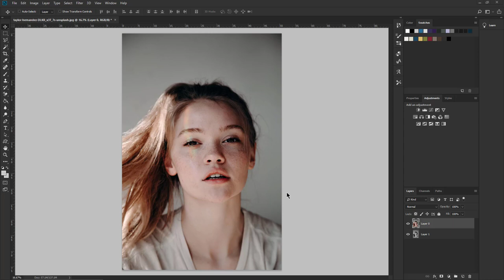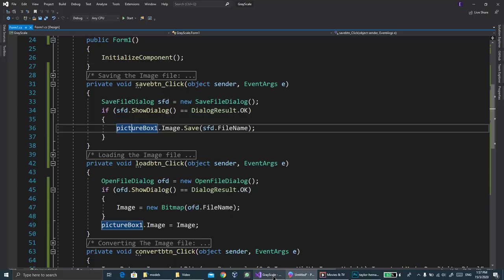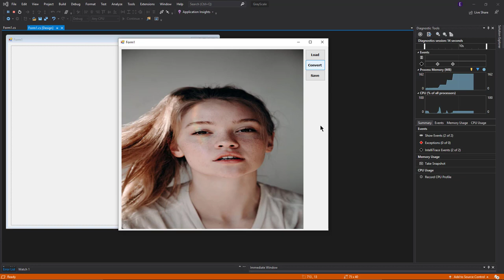How to Convert Images to GrayScale by C#